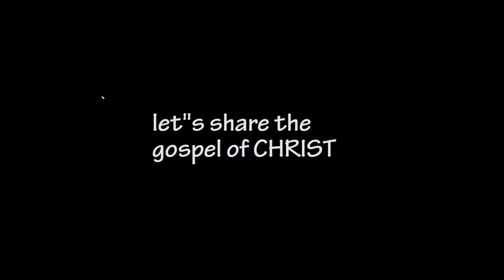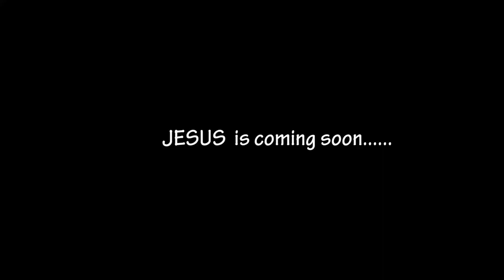Shooting Report Of Rapture Song By Rooben Khadka